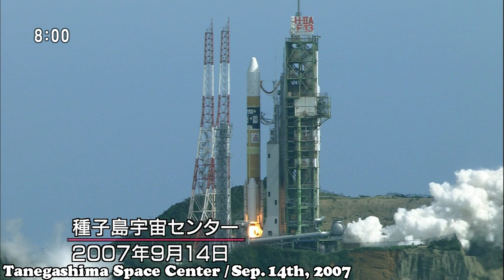Kaguya/CELENE Approachs to the Mysteries of the Moon / かぐや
This is a Newest Version:
It has fixed English captions.
11月14日にNHKで放送された「かぐや　月の謎に迫る」の静止画キャプ152枚のシーケンス動画(英字幕を付け直した)